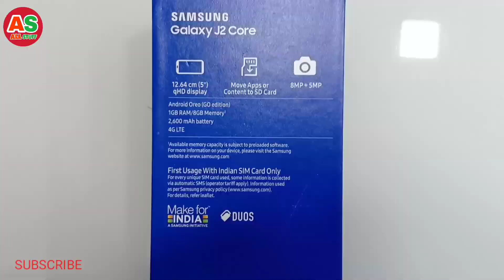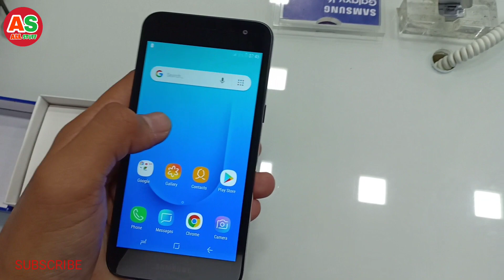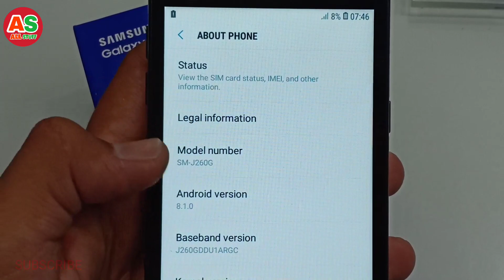SAMSUNG GALAXY J2 Core Unboxing & Review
J2 CORE CAMERA TEST & UNBOXING